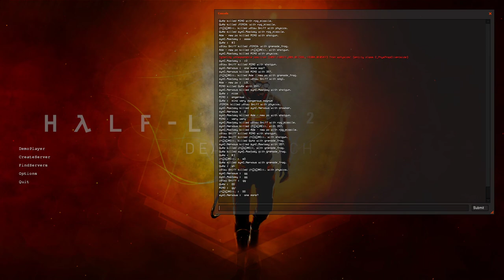HL2DM 4vs4 #2 | QuAz PoV | Map 2 | 2013-05-28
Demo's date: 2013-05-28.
Team Rebels: MINO, Maxtasy, StoOne, FENIX.
Team Combines: QuAz, Ade, Nervous, Sniff.
Map: dm_caverns_r1.